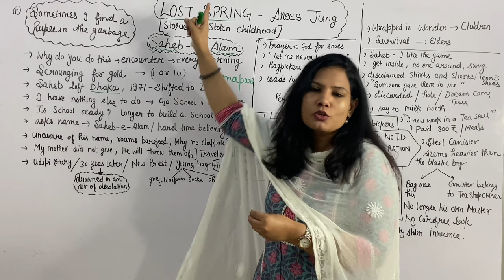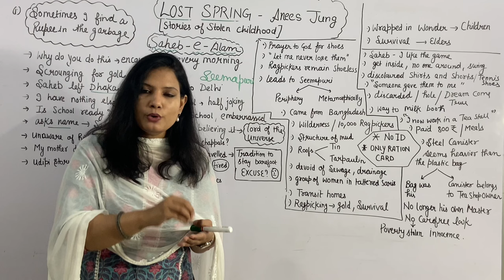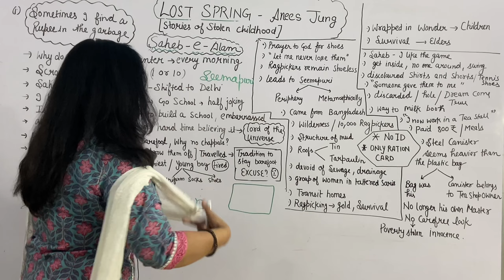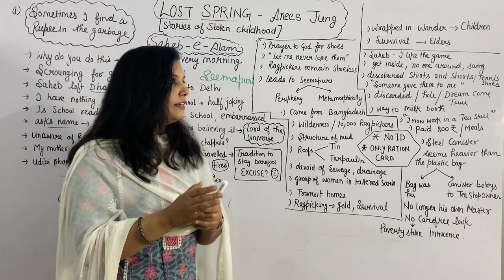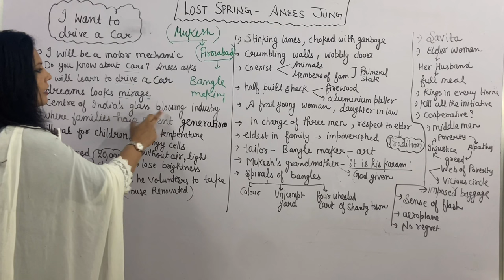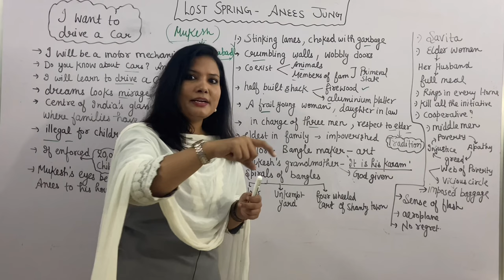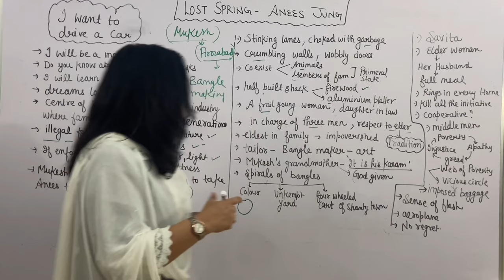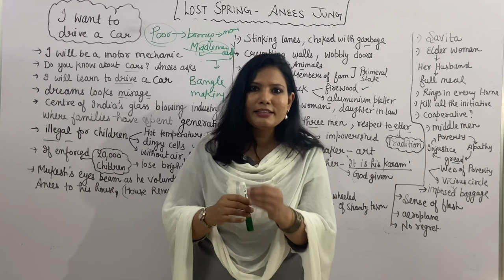The Lost Spring (Full Chapter) Class 12 English Flamingo Chapter 2